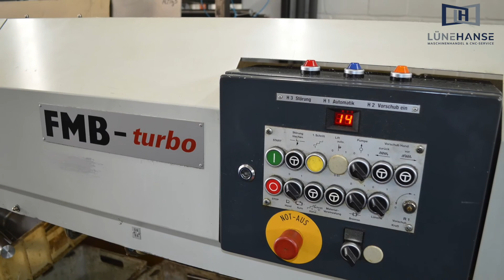FMB TURBO 3000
FMB TURBO LMS Stangenzuführung in einem guten Zustand
Baujahr: 1990

Einschubgeschwindigkeit: 300 mm/s
Vorschubgeschwindigkeit: max. 600 mm/s
Vorschubkraft: 500 N
Ladezeit: 23 s
Durchmesser: 5-65 mm
Länge: max. 3000 mm
Gewicht: 1,2 t